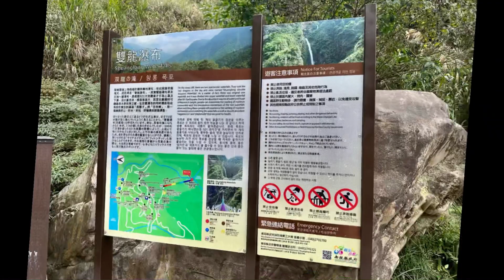Rainbow bridge Nantou taiwan/ taiwan attractions/ nantou tourist spot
What a very beautiful place behind those mountains..